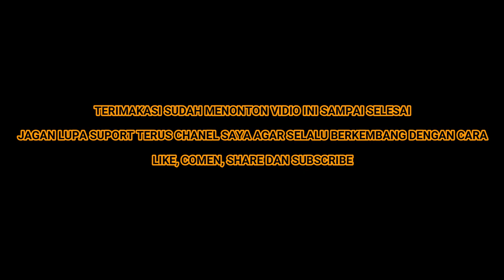Cara Pecah Batang Asam Umur 4 Tahun||Hasil JOSS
Asalamualaikum Wr. Wb
Jumpa kembali bersama chanel Istana Bonsai Sang jendrall
kali ini saya  suguhkan vidio kreatif saya proses pembentukan Bonsai Pohon Asam Usia Pohon 4 Tahun, dengan cara pecah batang agar hasilnya seindah yang diharapkan.